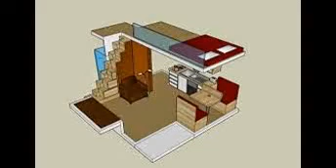Small House Plans With Loft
Small Cabin Plan with loft | Small Cabin House Plans
Fish Camp Cabin is a small cabin floor plan with a loft, stone fireplace and covered porch. Visit us to view all of our small cabin house plans.
Small Cottage Floor Plan with loft | Small Cottage Designs
Nantahala Cottage is a small cottage style floor plan with a loft, stone fireplace and open deck. The master suite is on the mail level and the loft has room for ...
Loring Plans - Tumbleweed Tiny House Company
Designed as a very small bungalow, the Loring comes with several options to suit your needs. You can choose between a sleeping loft upstairs, or a cathedral ...